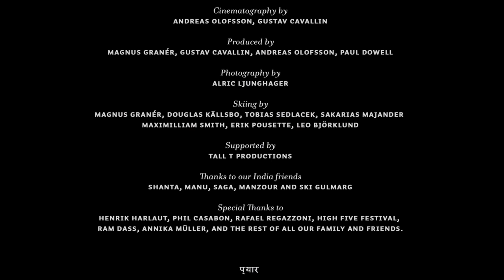The Bunch x India Kash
This is The Bunch connecting with an unfamiliar world. 17 days high up in the holy mountains of India.

We begin with a Presentation
Fear enters and false pictures are painted.
Beautiful meetings showed us the truth.
It is time for us to rise from sleep and listen to the mighty tree roots.
We are nature.
Lifestyle dreams.
A Celebration of all.
We love rice and dal.
Namaste.

Directed and filmed by Gustav Cavallin and Andreas Olofsson

Edited by Gustav Cavallin

Produced by Magnus Granér, Gustav Cavallin, Andreas Olofsson and Paul Dowell.

Photography by Alric Ljunghager

Skiing by Magnus Granér, Douglas Källsbo, Tobias Sedlacek, Sakarias Majander, Maximilliam Smith, Erik Pousette, Leo Björklund.

Supported by Tall T Productions.

Gonjasufi
Kamaiyah
Enigma